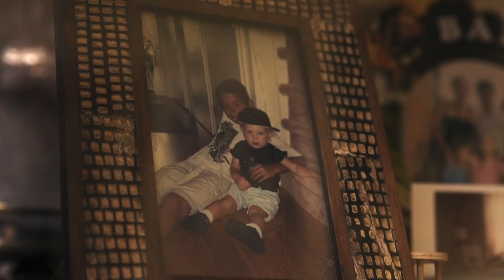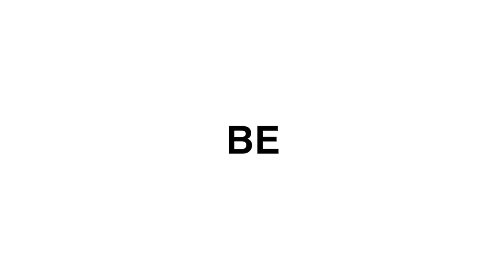HUGprojects Hero 01- FREDDY WALKER (Full Documentary)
'Do you choose to respect humans more or do you respect nature? It usually goes back to nature'. He shares.

The story of our 1st Environmental Hero, Freddy Walker from Penang. Sharing his heartfelt journey of how a commercial planter became a Landscape Designer, specializing in Conservation & Restoration.